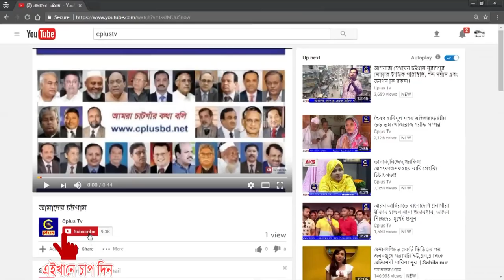গ্রেটার চিটাগাং এসোসিয়েশন (ইউ,কে) রোহিঙ্গা ক্যাম্পে শীতবস্ত্র বিতরণ করছেন ব্যারিষ্টার মনোয়ার হোসেন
উখিয়ার বালুখালীতে গ্রেটার চিটাগাং (ইউ,কে) এসোসিয়েশন পক্ষ থেকে রোহিঙ্গাদের মাজে শীতবস্ত ও কম্বল বিতরণ করা হয।
গ্রেটার চিটাগাং এসোসিয়েশন (ইউ,কে) সভাপতি ব্যারিস্টার মনোয়ার হোসেন, সহ-সভাপতি এরশাদ মালেকসহ অনন্য এই শীতবস্ত বিতরণ কমসূচিতে অংশ নেন।
 বিতরণ কর্মসূচী উপলক্ষে এক বক্তব্যে ব্যারিস্টার মনোয়ার হোসেন বলেন, এটি রোহিঙ্গা ক্যাম্পে তার দ্বীতিয় সফর। প্রথম সফরটি ছিল সেপ্টেম্বরের শেষে  তখনকার পরিস্থিতি ছিল ভয়াবহ এবং আশংখা ছিল এক মহামারির যাতে অগণিত প্রাণহানির সম্ভবনা ছিল।
কিনতু তিনি সেনাবাহিনীর সারবিক তত্বাবধায়নের কারণে পরিস্থিতির অনেক উন্নতি হয়েছে যা স্বছক্ষে না দেখলে বুঝানো সম্ভব নয়। তবে তিনি স্বাস্থ ও শিক্ষাক্ষেত্রে আরো অনেক প্রদক্ষেপ নেওয়ার প্রয়োজন বলে মত প্রকাশ করেন।